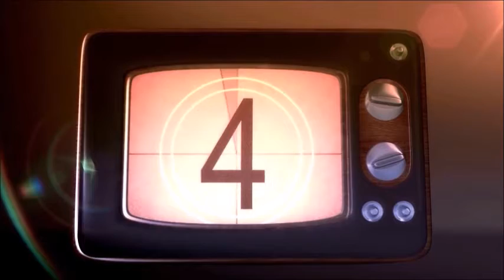TV Reviews - WandaVision, Call Your Mother, Lupin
TV News & Reviews 3.3

Some quick news about renewals and cancellations, and a new puppy grooming contest starring Rebel Wilson.

Reviews of:
WandaVision (5:33)
Call Your Mother (9:57)
Lupin (15:30)
Night Stalker: Hunt For A Serial Killer (21:46)
Gabby's Dollhouse (25:10)
The Event (29:28)